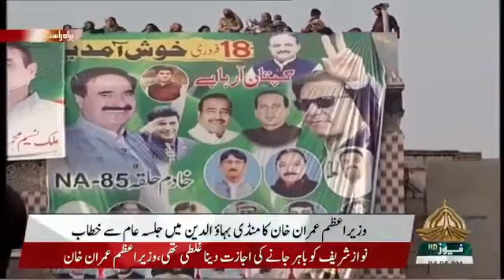PM Imran khan Jalsa in Mandi Bahauddin | Huge Crowd | Mandi Bahauddin Imran khan Speech 18 Feb 2022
PM Imran khan First Awami Jalsa in Mandi Bahauddin | Huge Crowd | Mandi Bahauddin Imran khan Speech
18 FEB 2022